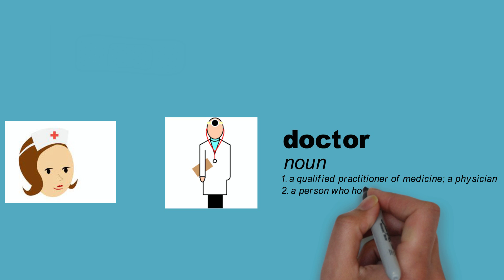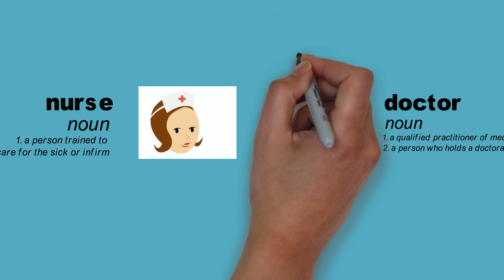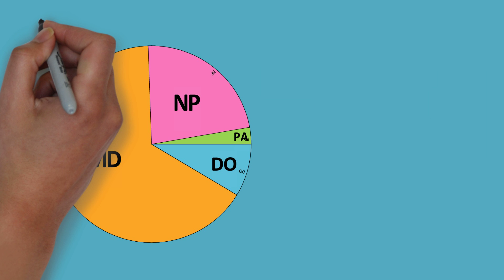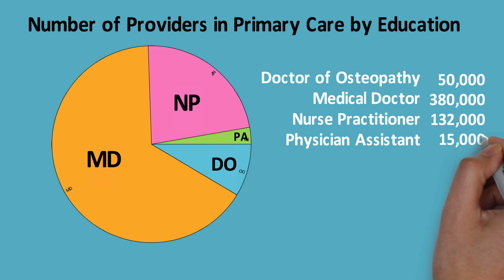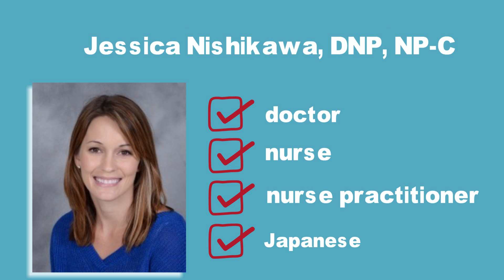Are Nurse Practitioners Doctors? Understanding the Practice Doctorate in Nursing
References:
American Association of Nurse Practitioners (2015) NP fact sheet. Retrieved

American Nurses Association (2011). Advanced practice nursing: A new age in healthcare.

American Osteopathic Association (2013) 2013 Osteopathic medical profession report.

Hooker, R., Crawley, J., & Everett, C. (2011). Predictive modeling the physician assistant supply: 2010–2025. Public Health Reports, 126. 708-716.

Kaiser Family Foundation (2015). Primary Care Physicians by Field.

Kaiser Family Foundation Total number of medical school graduates. (2014) Retrieved form